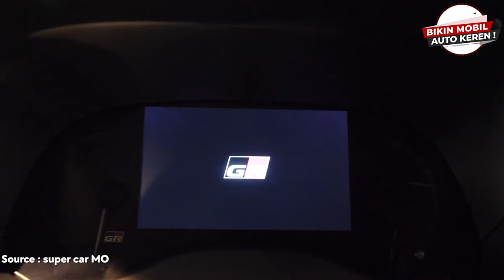TOYOTA YARIS CROSS MUSUH TERBERAT HRV!?